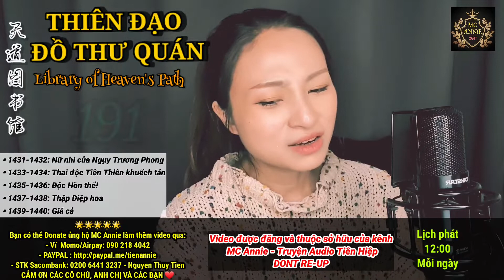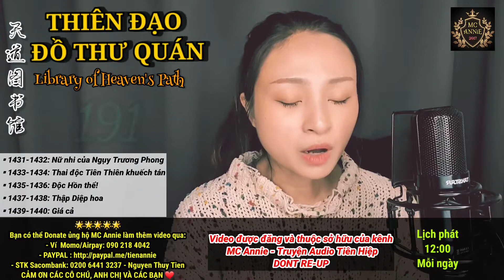📜【 THIÊN ĐẠO ĐỒ THƯ QUÁN 】 Tập 191 : Độc Hồn Thể ⭐ Truyện Audio Tiên Hiệp Trang bức Hài | MC Annie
THIÊN ĐẠO ĐỒ THƯ QUÁN - 天道图书馆 - Library of Heaven's Path
Tác giả: Hoảnh Tảo Thiên Nhai
Thể loại: Tiên hiệp, Trang bức, Xuyên Không, Hệ thống, Tu luyện, Hài
👉 TẬP 191 : Độc Hồn Thể

- Chương 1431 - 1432 : Nữ nhi của Ngụy Trường Phong
- Chương 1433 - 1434 : Thai độc Tiên Thiên khuếch tán
- Chương 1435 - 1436 : Độc Hồn Thể
- Chương 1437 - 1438 : Thập Diệp Hoa
- Chương 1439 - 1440 : Giá cả
BẠN CÓ THỂ DONATE ỦNG HỘ ANNIE CÓ ĐỘNG LỰC LÀM THÊM VIDEO NHÉ:
👉- Saccombank: Nguyễn Thuỷ Tiên - STK 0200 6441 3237
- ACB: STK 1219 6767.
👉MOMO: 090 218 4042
Cảm ơn các chú, các cô, anh chị và các bạn ^_^

VĂN ÁN VÀ GIỚI THIỆU:
1) Nam chính: Trương Huyền
Hắn là một thủ thư bình thường ở hiện đại gặp phải hoả hoạn xuyên không đến một thế giới kì lạ làm lão sư trong Học viện Hồng Thiên. Kiếp trước, Trương Huyền chỉ là người bình thường nhưng từ khi đến đây, hắn được một hệ thống giúp đỡ, trở thành người được mọi người kính trọng. Hệ thống lạ kì đó chỉ xuất hiện trong đầu hắn, có thể giúp hắn nhìn ra những thiếu sót của mọi người xung quanh chỉ qua một lần liếc mắt. Tên gọi của hệ thống là Thiên Đạo Đồ Thư. Nhờ có hệ thống, hắn chỉ điểm những thiếu sót trong quá trình tu luyện cho mỗi đồ đệ khiến nhiều người tâm phục khẩu phục. Vì giỏi giang bất thường, Trương Huyền cũng phải đối phó với vô số oái oăm đến từ phía gia đình học sinh, đồng nghiệp và phải nâng cao hơn nữa thực lực của bản thân.

2) Nhân vật tương quan:
- Nhiếp Linh Tê : Nữ chính, người sáng tạo ra Thiên Đạo, chưởng quản Cửu Thiên, khôn gì không biết, không gì không làm được
- Lạc Thất Thất : Nữ chính , tiểu công chúa Lạc Gia, thánh nhân môn phiện. Tên thật là Lạc Vũ Hinh, vì Trương Huyền chỉ điểm luyện đan mà yêu thích, lại bởi vì hiểu lầm nên đính hôn với hắn
- Ngoan Nhân Đại Đế : Chung cực BOSS. Cường giả tuyệt thế Dị Linh tộc ngàn vạn năm trước, một tồn tại ngang hàng với Khổng Sư
***Thể loại Trang bức - giả dạng kém cỏi về thân phận hoặc năng lực khiến người khác không để ý đến mình.
HỆ THỐNG TU LUYỆN
1. Cảnh giới Võ Giả:
Tụ Tức, Đan Điền, Chân Khí, Bì Cốt, Đỉnh Lực, Tịch Huyệt (Ích Huyệt), Thông Huyền, Tông Sư, Chí Tôn.
2. Cảnh giới Hóa Phàm:
Tăng Thọ, Nguyên Khí (Pháp lực cảnh), Âm Dương, Trọc Thanh, Hợp Linh, Kiều Thiên, Quy Nhất, Đạp Hư, Tàm Phong, Bán Thánh, Tòng Thánh.
3. Cảnh giới Thánh Vực:
Trục không, Thần Thức, Thai Anh, Nguyên Thần, Xuất Khiếu, Lĩnh Vực, Nhập Hư, Động Hư, Vũ Không
4. Cảnh giới Đại Thánh:
Kiến Thần Bất Phôi, Kim Thân, Tâm Huyết Lai Triều, Bất Hủ.
5. Cảnh giới Cổ Thánh:
Huyết Mạch Diên Lục, Chử Tử Bách Gia, Tích Huyết Trọng Sinh, Phá Toái Hư Không.
6. Cảnh giới Thượng Thương:
Hư Tiên, Chân Tiên, Tiên Quân, Ngụy Thần
7. Cảnh giới Thần Giới:
Thần Linh, Thiên Thần, Thần Vương, Đế Quân, Đế Quân+.
NGHỀ NGHIỆP:
- Thượng Cửu Lưu: Danh sư, Luyện đan sư, Luyện khí sư, Trận pháp sư, Thuần thú sư, Y sư, Thiên cơ sư
- Trung Cửu Lưu: Giám bảo sư, Thư họa sư, Trà đạo sư, Thiên công sư
- Hạ Cửu Lưu: Mỹ thực sư, Độc sư, Kinh Hồng sư, Ma âm sư
(Mỗi ghề có 9 cấp. Danh sư là nghề nghiệp đứng đầu, Chiến sư chuyên trách ti chiến Danh Sư, ngoài ra còn có Vu hồn sư, Khải linh sư, thợ làm vườn)
DANH SƯ: từ nhất đến cửu tinh. Từ Ngũ tinh trở lên có phân hạ-thượng-viên mãn.
NĂNG LỰC DANH SƯ:
- Ngôn tụ linh khí, khẩu thổ liên hoa
- Ngôn tụ linh khí, thập lý chân không
- Sư ngôn thiên thụ
- Minh lý chi nhãn
- Sư giả chi tâm
- Sưu tra linh hồn
- Sư tự thiên binh
- Năng lực không gian
ĐỊA LÝ THẾ GIỚI:
- Danh sư đại lục: Thiên Huyền vương quốc, Huyền Lạc sơn mạch, Thiên Vũ vương quốc, Hiên Viên vương quốc, Vạn Quốc Liên Minh, Nguyên Hỏa Băng Nguyên, Huyễn Vũ đế quốc, Thanh Tắc sơn, Địa Quật, Khâu Ngô di tích, Thanh Nguyên đế quốc, Tế Bắc Chiểu Trạch, Thánh Tử điện, Trương gia, Băng Nguyên cung, Đế Quốc Liên Minh, Lạc gia, Long Hổ sơn địa quật, Hồng Thiên học viện, Thú đường, Hồng Liên thành, Thiên Vũ học viện, Hiên Viên vương thành, Tĩnh Viễn thành , v...v..
- Di Khí đại lục ( Thượng Thương ): Huyền Giang Thành, Lăng Vân Kiếm Các, Bích Viễn thành, Hãm Không thành.
- Thần giới: U Hồn Thiên, Linh Lung Thiên, Tự Tại Thiên, Triều Tịch Hải.